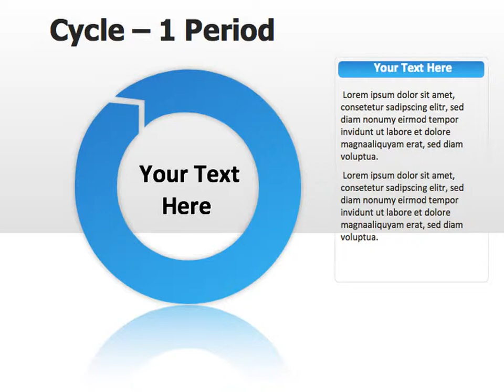Period Keynote diagrams template - Video